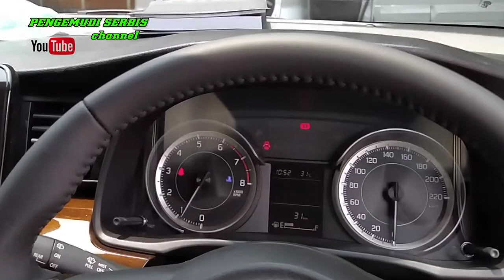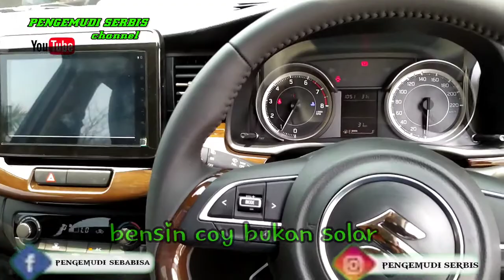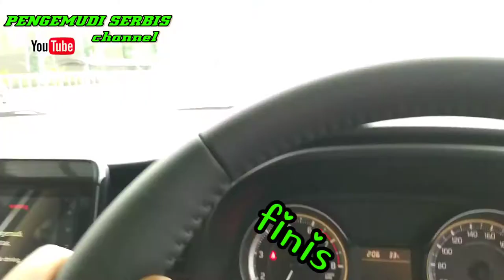pengiriman mobil suzuki new ertiga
pengiriman suzuki ertiga ke tanjung priuk yang bertujuan ke banda aceh melalui kapal laut dari IKT .